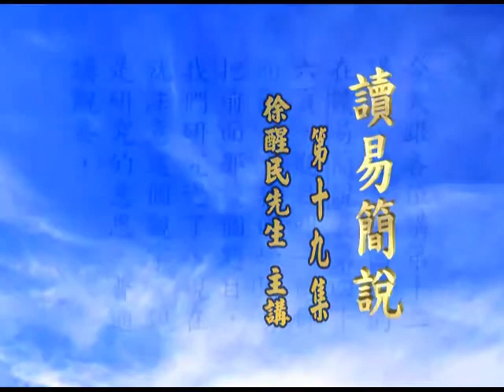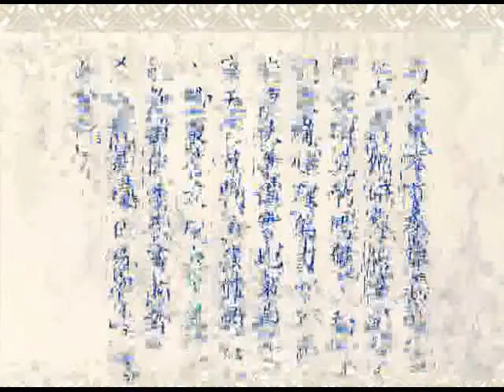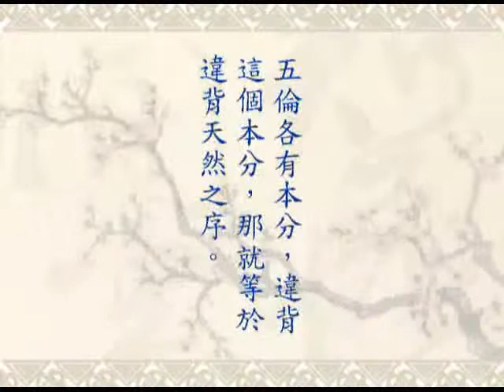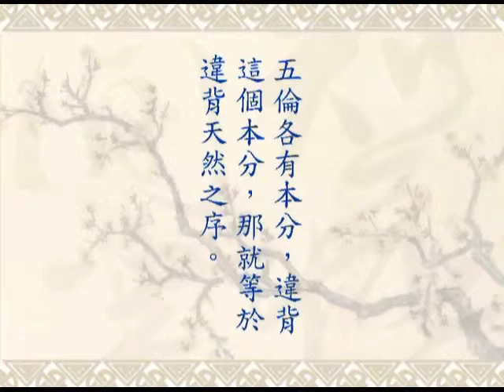讀易簡說講記 19 徐醒民老師